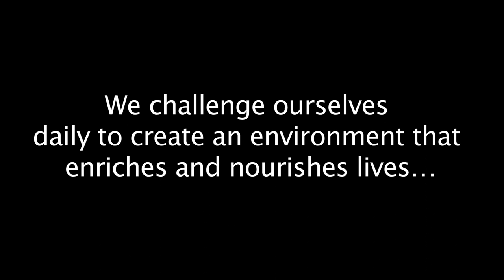CU Housing Timelapse